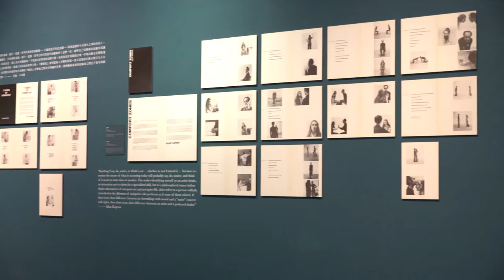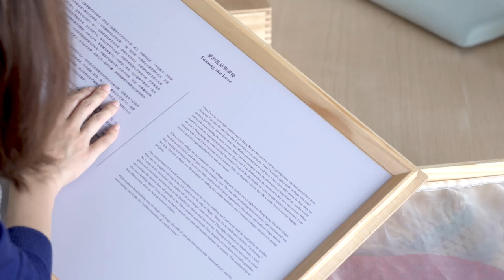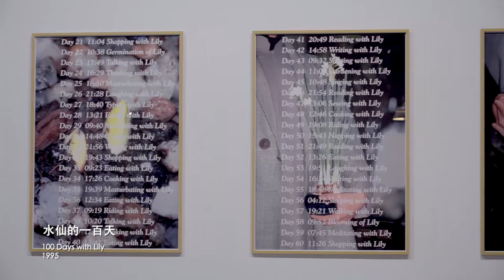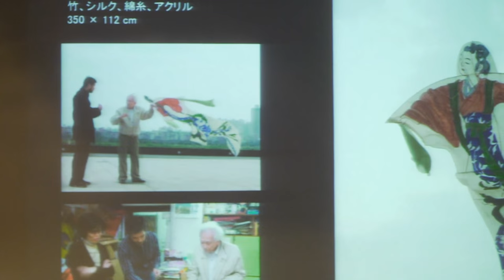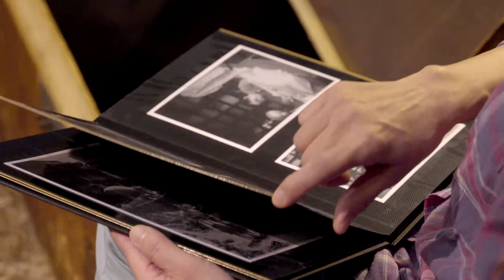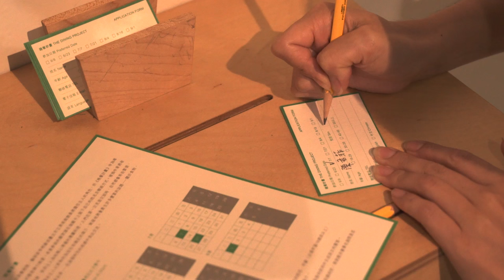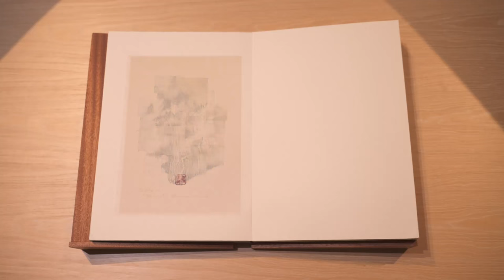北美館││李明維與他的關係：參與的藝術 Lee Mingwei and His Relations: The Art of Participation